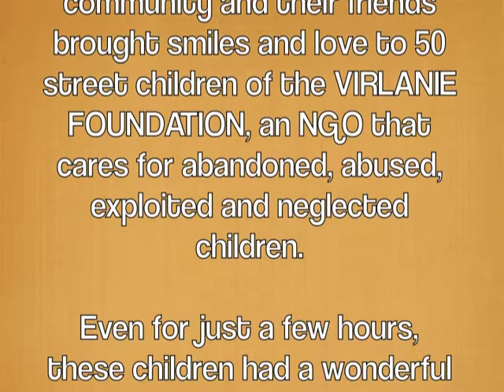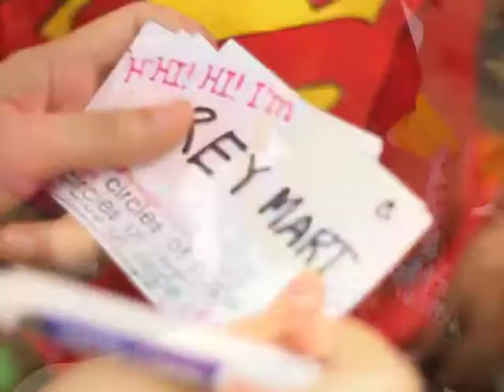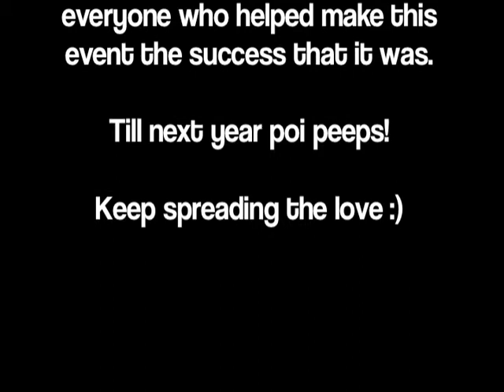CIRCLES OF HOPE 2011 - Planet Zips Outreach Program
Our annual Planet Zips Christmas outreach program - CIRCLES OF HOPE was yet another success! For photos of the event, please visit this

Last Christmas 2010 we partnered w/ the Red Cross and went to Marikina to brighten the lives of 40 children, who's families were badly affected by typhoon Ondoy.

This year, held at Arts in the City, Bonifacio Global City - the PZ poi community and their friends brought smiles and love to 50 street children of the VIRLANIE FOUNDATION an NGO that cares for abandoned, abused, exploited and neglected children.

Even for just a few hours, these children had a wonderful time experiencing the joys of poi and flow :)

+ The company of over 50 volunteer 'ate/kuyas'
+ Games
+ A clown, balloon and bubble show
+ Snacks and beverages
+ An arts and crafts poi making workshop
+ Poi spinning tutorial
+ Contact juggling, diablo and poi performances
+ Christmas presents

= A heartwarming afternoon of fun and flow for everyone!

Big congratulations and thanks to all the organizers, volunteers, Arts in the City and everyone who helped make this event the success that it was. Till next year poi peeps!

Keep spreading the love :)

**MUSIC**

Track 1 : Heretics - Andrew Bird
Track 2 : Living/breathing - Mesita
Track 3 : Miracle Drug - A.C. Newman

Shot and edited by : Allen Aligam